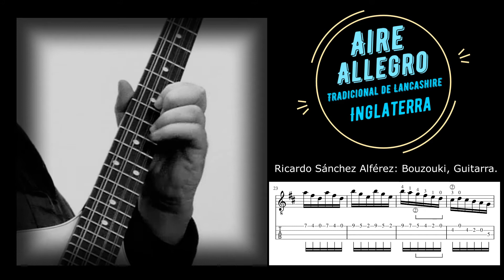Aire-Allegro para bouzouki irlandés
Adaptación de esta pieza tradicional inglesa para bouzouki.